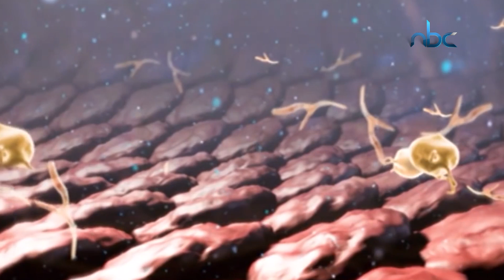النساء هم الافضل للاستجابة المناعية ضد فيروس كورونا